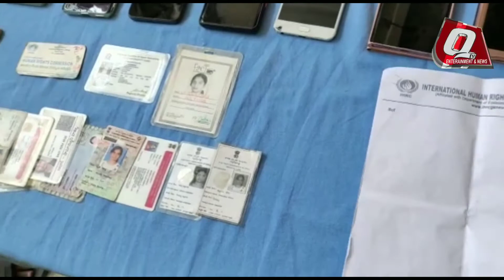HIGH END CHEATERS ARRESTED BY BACHUPALLY POLICE/CYBERABAD POLICE WHO EXTORTED MONEYFROM WELL REPUTED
Press Note

CYBERABAD POLICE CAUTIONING ALL CITIZENS OF CYBERABAD AND HYDERABAD BE AWARE WITH NOTORIOUS FRUAD PEOPLE AND NOT TO FALL INTO FRAY OF SUCH CHEATERS WHO TRAP THE INNOCENT AND FINANCIALLY SOUND PEOPLE WITH THEIR FALSE DESIGNATIONS, FALSE REFERENCES AND PAY AMOUNTS TO THEM.   IF ANY SUCH PERSONS COME INTO YOUR NOTICE PLEASE BE INFORMED TO 100 DIAL OR NEAREST POLICE STATIONS. FURTHER CYBERABAD POLICE WILL TAKE STRINGENT ACTION SUCH EXTORT PERSONS.